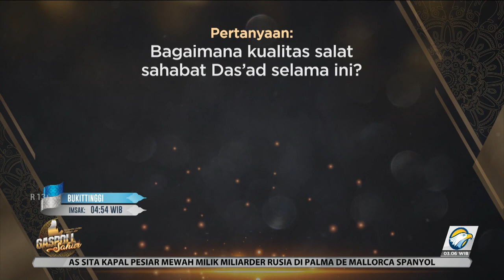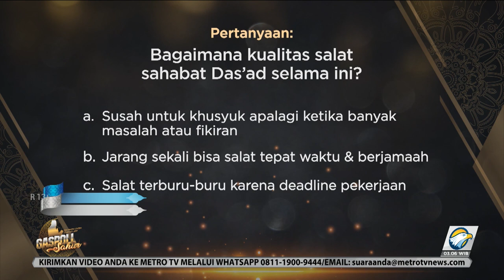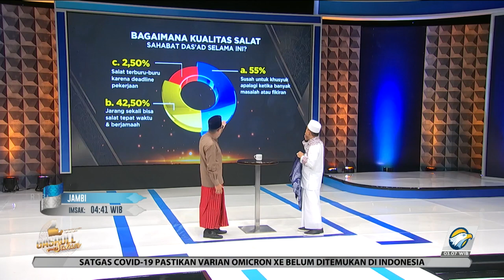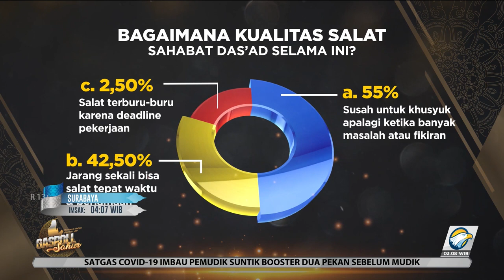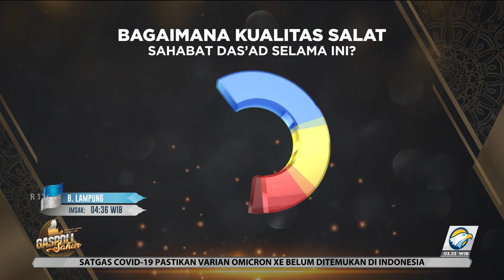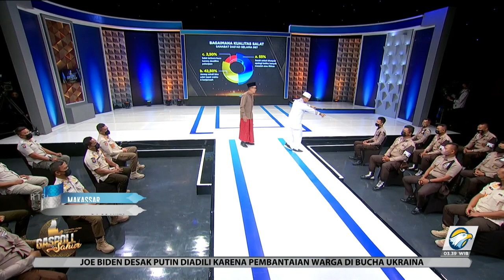GASPOLL - Jaga Salat Mu